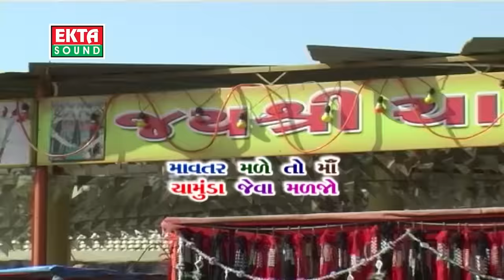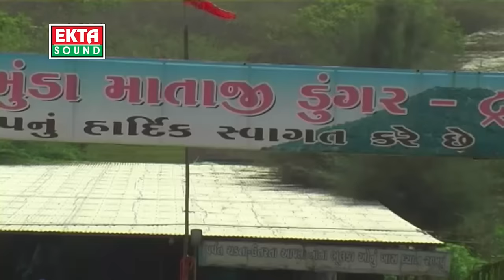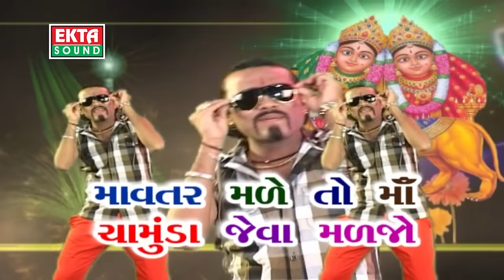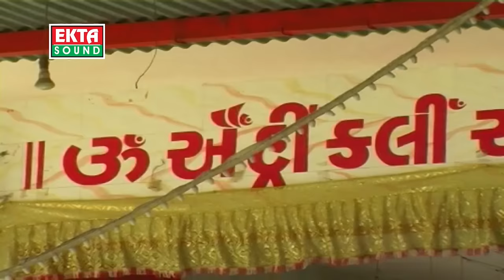Maa Chamunda Rangma Rame || Mavtar Male To Maa Chamunda Jeva Maljo || Jignesh Kaviraj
Album : Mavtar Male To Maa Chamunda Jeva Maljo